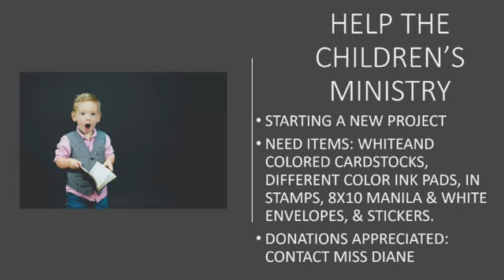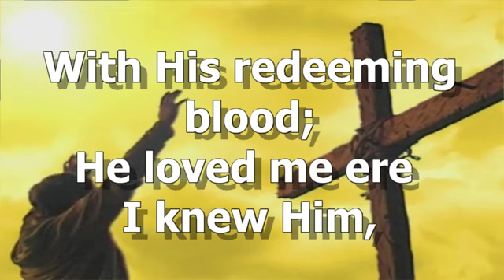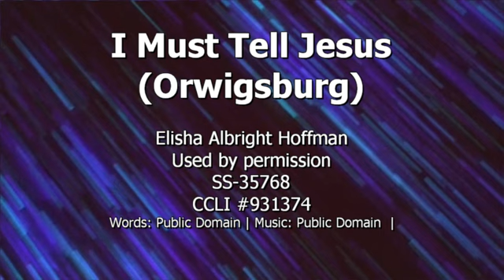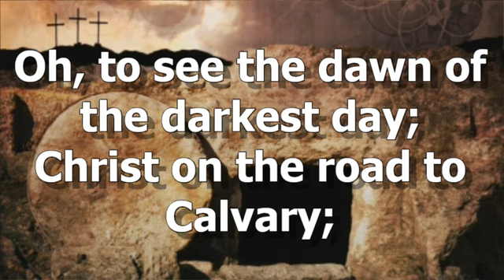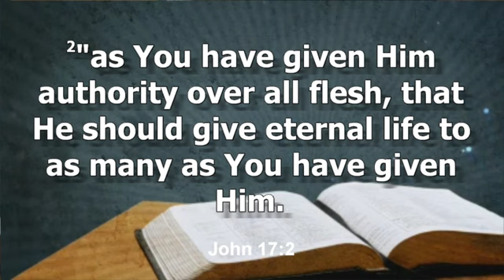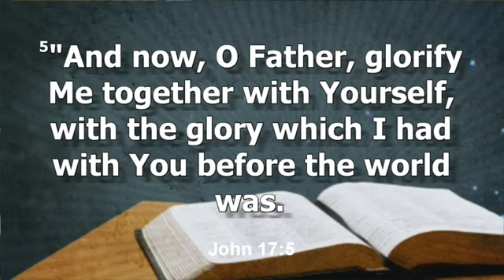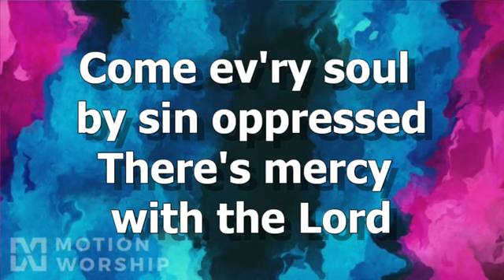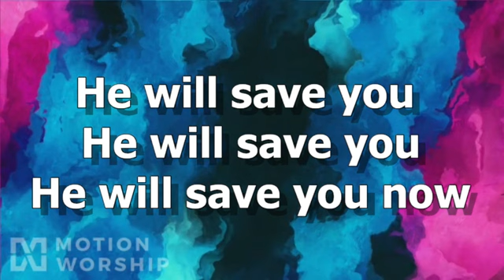The Hour Has Come: Final Instructions Part 3 (John 17)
Hey everyone! Here we had our pastor, Dr. Kevin Shearer, preach the message "The Hour Has Come: Final Instructions Part 3", and the main bible passage comes from John 17.

Video archive of services held at 38th Avenue Baptist Church in Hattiesburg, Mississippi. Join us in worshiping our Lord & Savior, Jesus Christ! Our CCLI Copyright License number is #931374. Our CCLI streaming license number is CSPL040289.